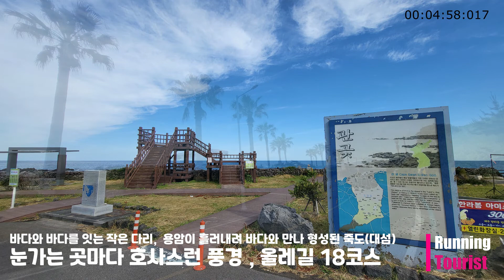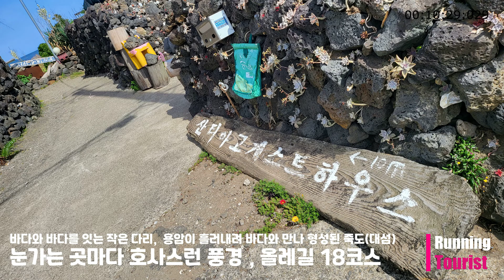제주도 올레길 해안가 19코스(함덕해수욕장)-18코스(신촌선착장) 러닝투어 (Insta360Go2촬영) Jeju Olle Trail 19-18 Course Running Tour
제주도 푸른밤 그 별 아래 가 아닌 .. 화창한 오전 올레길 19-18코스 함덕해수욕장에서 신촌 선착장까지 약 9.2km 주변 풍경을 감상하며 러닝했습니다.
어디서 부터 바다 수평선인지 알지 못할 정도 사방이 푸르렀으며,
푸른 하늘과 파란 바다의 경계선을 찾지 못할 정도  바다물 빛이 너무 깨끗하고 파랬습니다.
날씨가 좋아서 영상에 담긴  푸른 제주 풍경이 다시 봐도 멋지고  당시 러닝의
추억이 새록새록 되새겨 집니다.
제주도의 여행 계획이시라면  잠시 시간을 내시어 주변 올레길 러닝 또 다른 멋진 추억과 건강을 제공해 드릴 겁니다.